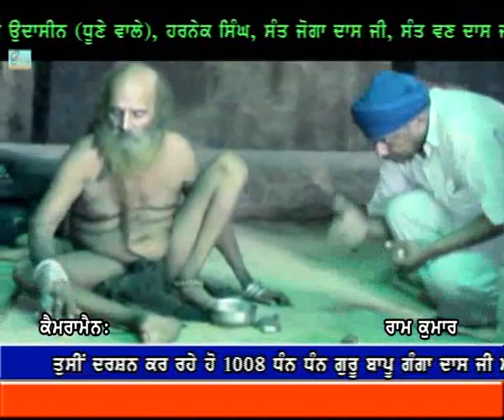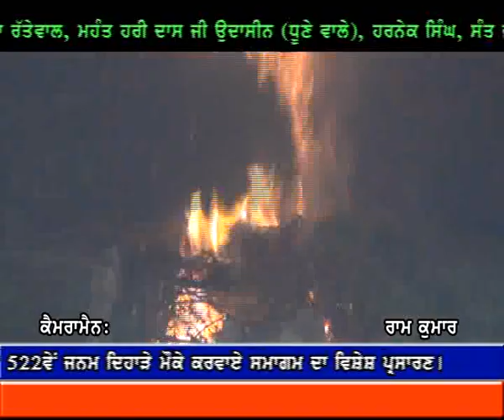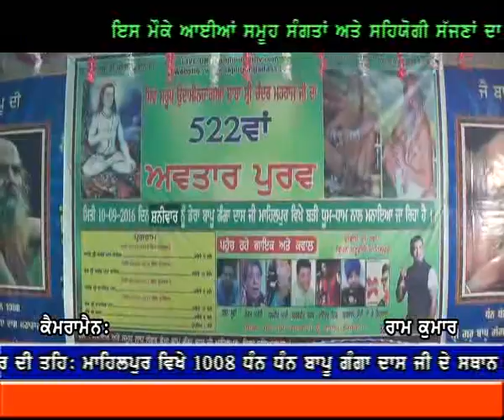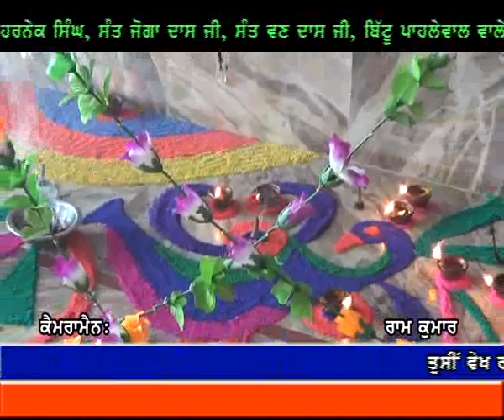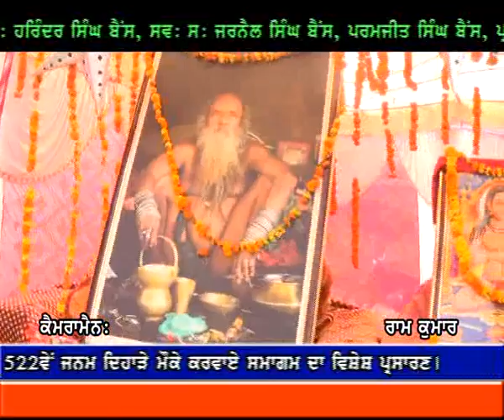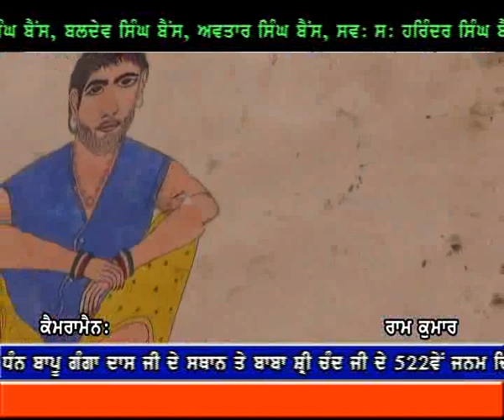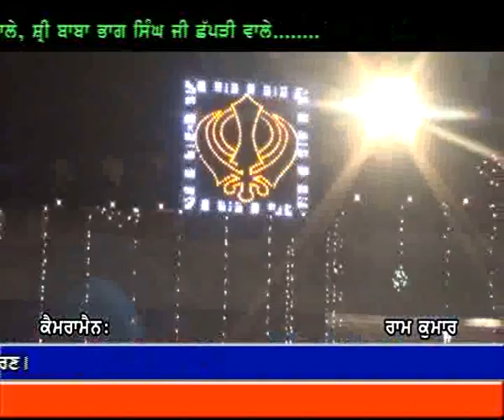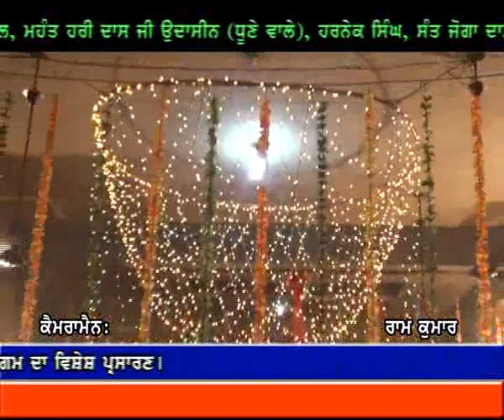Punjab Darpan 15 09 2016 Samagam Baba Shri Chand Ji Mahilpur